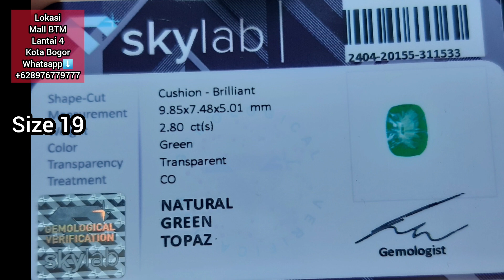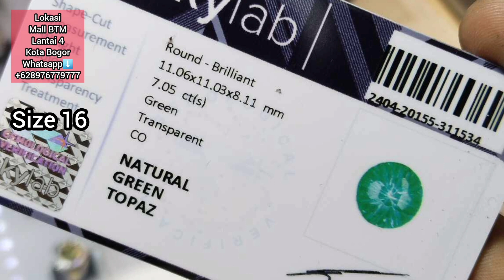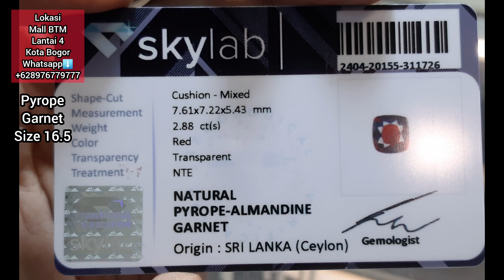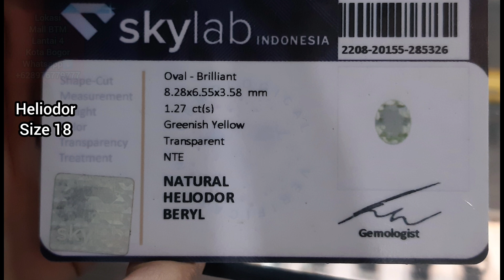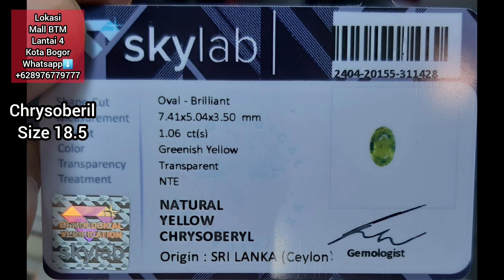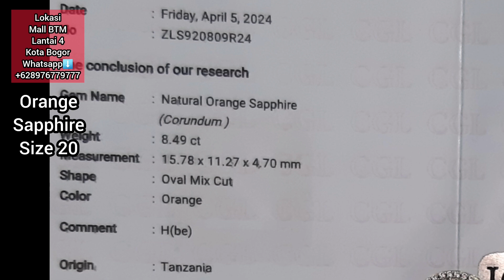Riview Batu Permata Asli 100% [16 April 2024] Sapphire Garnet Heliodor Chrysoberyl DLL..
Yans Antique Juliansyah
Menjual Berbagai Macam Cincin Permata,Batu Akik Dan Berlian
Lokasi Kami Di Kota Bogor
Harga Kami Mengikuti Kwalitas Batu Dan Modal Pastinya Ya 😁
Pokoknya Ada Harga Ada Kwalitas.
Link Whatsapp ⬇️⬇️⬇️
TOKOPEDIA : Yans_Permata777
Shopee : Yans_Permata777
Untuk No Rek, Saya Hanya Menggunakan Rek BRI Atas Nama Juliansyah 🙏🏿
Info No Rek By Wa
NB : Kami Tidak Melayani Transaksi Dengan Metode Bayar Ditempat (COD) Kecuali Bayar Di Tempat Kami 🙏🏿
Jadi Untuk Yg Jauh Di Seluruh Indonesia,Barang Akan Kami Kirim Setelah Pembayaran Sudah Di Lakukan.
Terima Kasih 🙏🏿